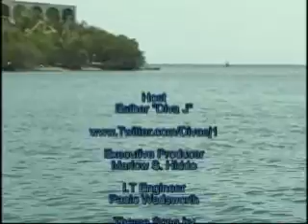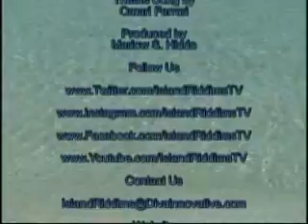Reggae World Unity Festival Part 2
Island Riddims live interview with Cecile and Elephant Man